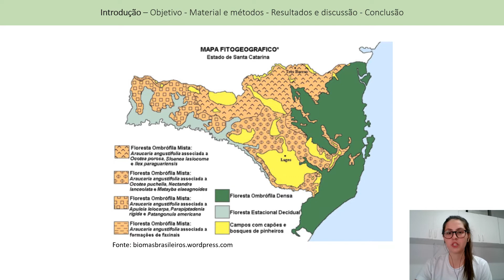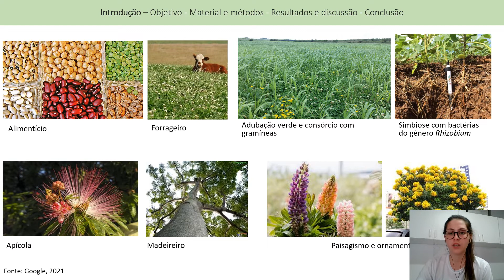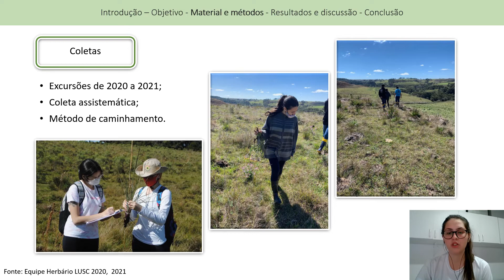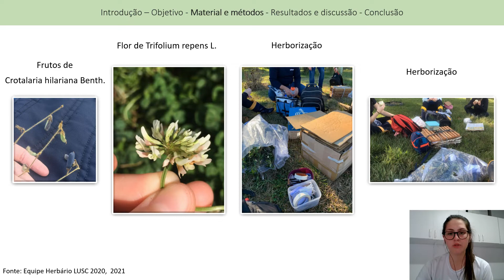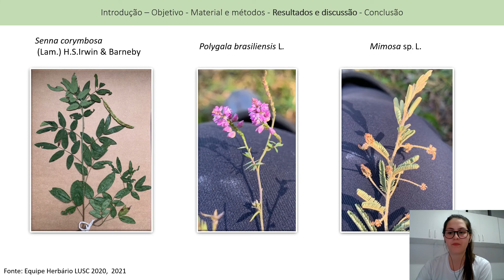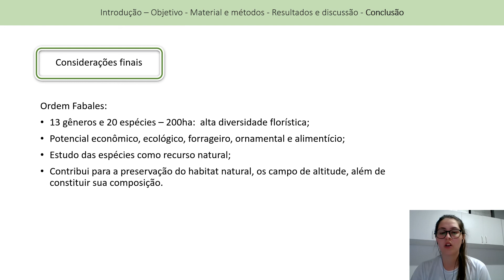31° SIC UDESC - CAV - Tamara Provensi Piton - PROBIC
"Diversidade florística em áreas campestres: ordem Fabales, na região da Coxilha Rica, Lages, SC"
Bolsista do Projeto "DIVERSIDADE FLORÍSTICA CAMPESTRE E FLORESTAL NA COXILHA RICA, LAGES, SC"
Orientadora: Profa. Dra. Roseli Lopes da Costa Bortoluzzi